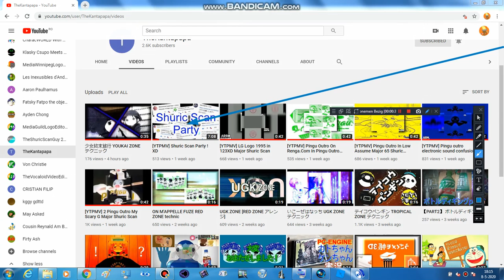Request by PB4096SE The 11 Channel 'TheKantaPapa'